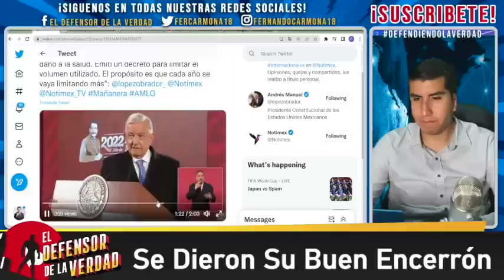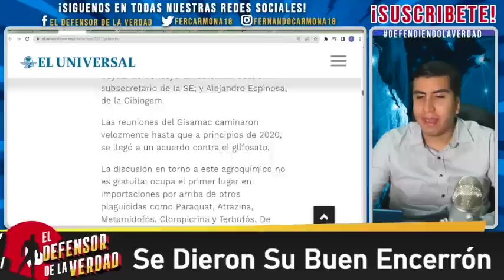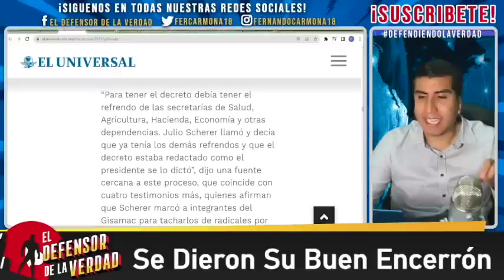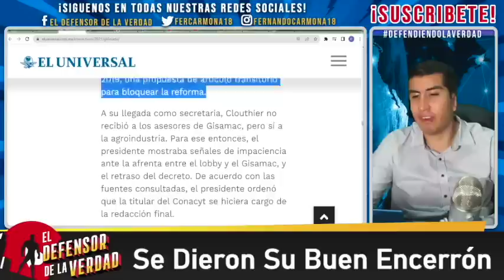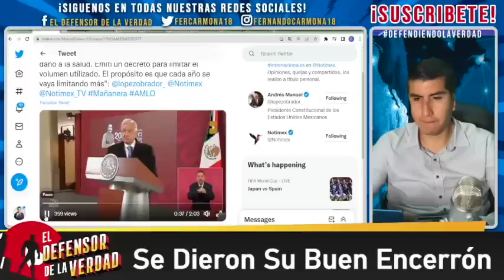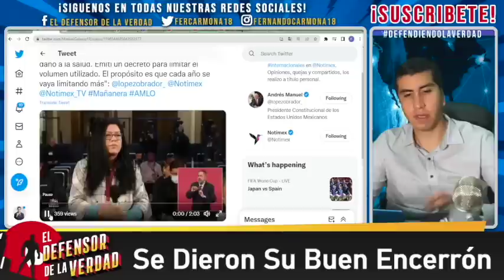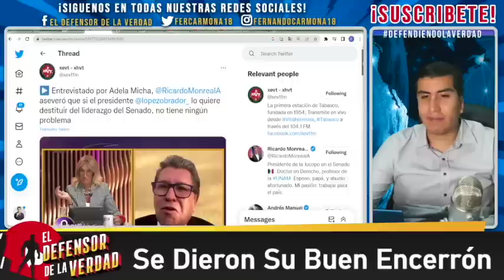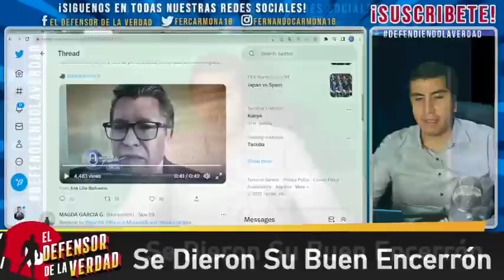Monry Le Pasa Billete a Adela En Lo Oscurito!AMLO Se Entera A Falsifican Sus Decretos!